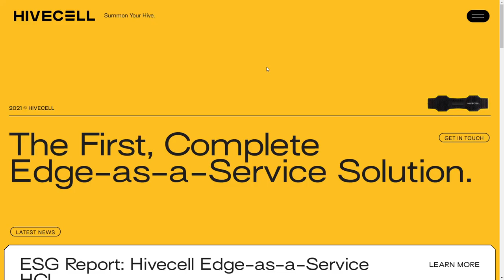Hivecell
Hivecell By Maven Creative From the USA
A distinct site for a company revolutionizing edge computing. Uber-Swiss clean. Elegant writing. Descriptive illustrations. With a homepage video featuring music from artist Com Truise.